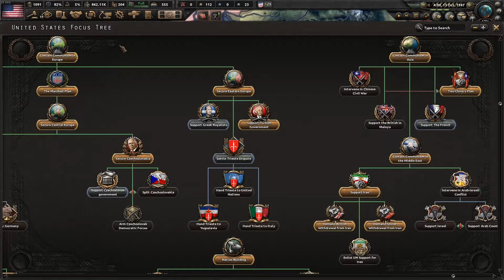Războiul Rece pe HOI4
Statele Unite ale Americii încearcă să își mențină sfera de influență.
Uniunea Sovietică își instalează regimurile marionetă în Europa de Est.
Planul în care să avem China de Nord și China de Sud (în loc de China continentală și China insulară) a eșuat.
Avem mechanică pentru Națiunile Unite.
Am intrat în perioada de sesiune, deci s-ar putea să întârzii cu încărcarea de videoclipuri noi.